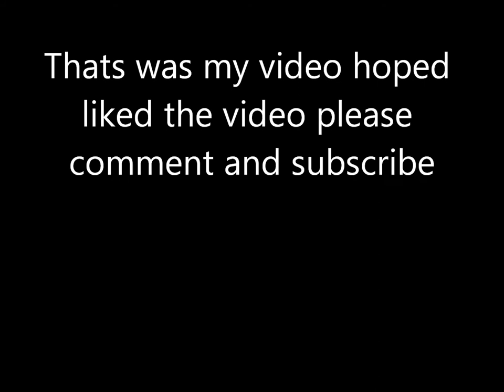GTA SA:MP BIKE STUNTS